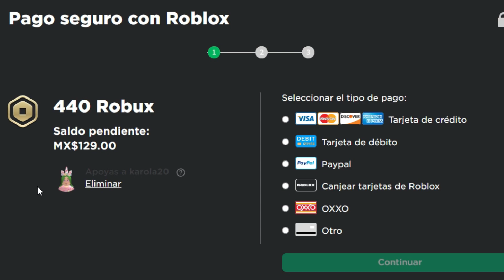CATEGORIA ARIEL🧜‍♀️CREO EL MEJOR VESTUARIO *PERO ME VUELVO INVISIBLE* FASHION FAMOUS ROBLOX